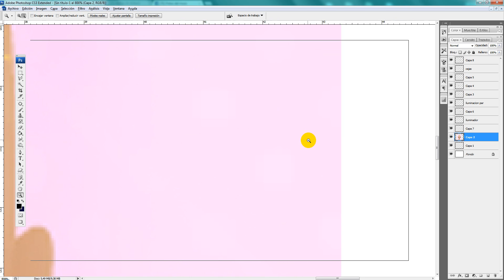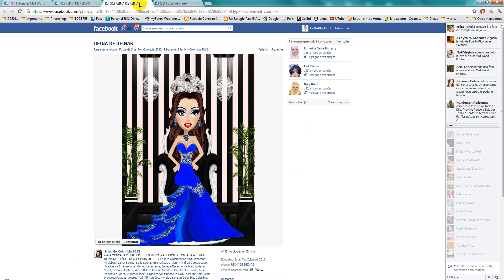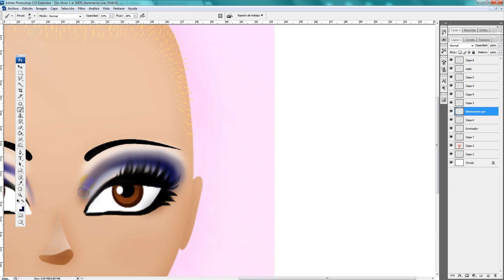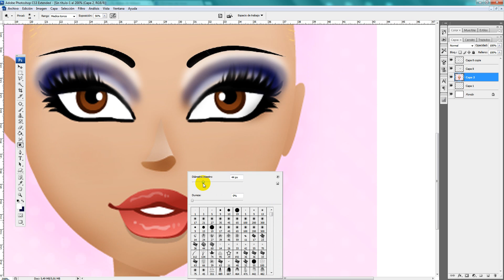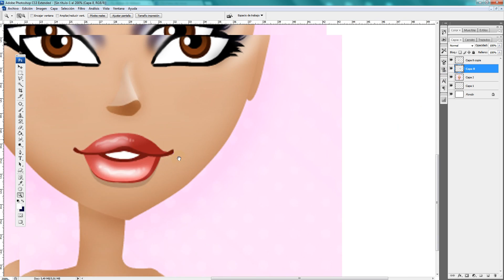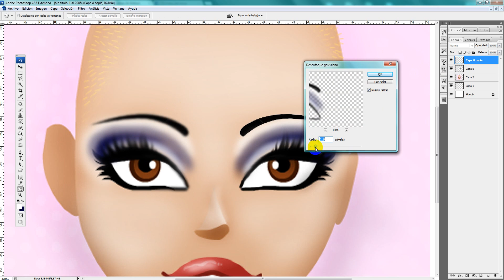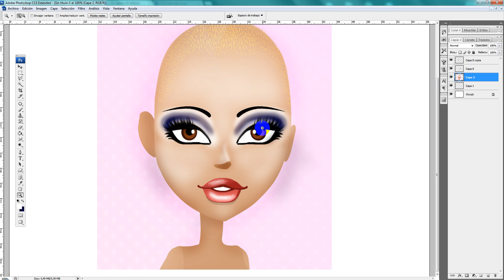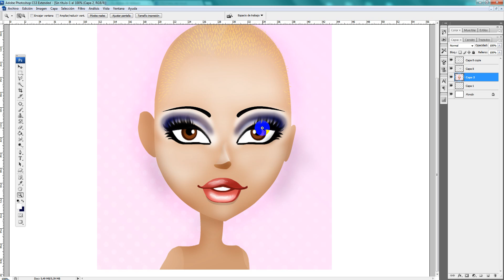Experimento Maquillaje de las "Misses" (Parte 2)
Antes que nada, quiero agradecer a"Jefrin Castillo" por compartirme su técnica.
Si bien no me ha quedado perfecto el maquillaje, lo intente. Y con la ayuda de todas mis alumnas, juntas trataremos de mejorarlo y hacerlo mas parecido.
Desde Ya, muchas gracias a todos los chicos y chicas del mundo de las Misses por
inspirarnos con sus bellas creaciones. ( si alguno quiere aportar sus conocimientos, seran bienvenidos) jajaja